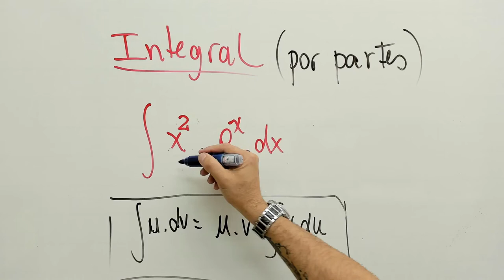Integral por Partes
Integral por partes - Aprenda como resolver Integrais utilizando o Método de Integração por Partes